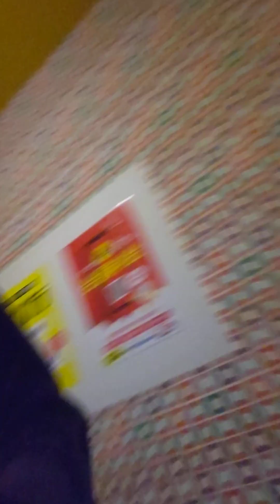殺める女神の島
代償